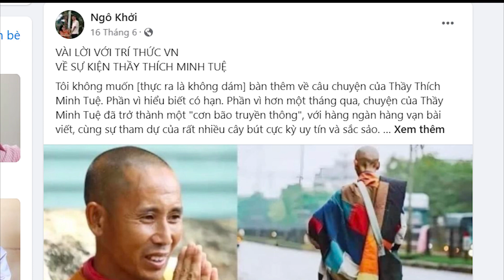CÓ ỨNG NGHIỆM LỜI TIÊN TRI ĐẮC ĐẠO SƯ MINH TUỆ LỘT MẶT MA TĂNG